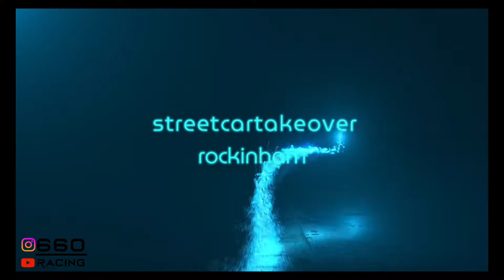Streetcartakeover rockingham, we ran our personal best!!!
it was awesome we ran a 7.96 at 175 in the finals of the street racer class.
There was a ton of car.

make sure to sub,and check out my instagram which is 660racing.
my tiktok is 660_racing and my facebook is 660racing